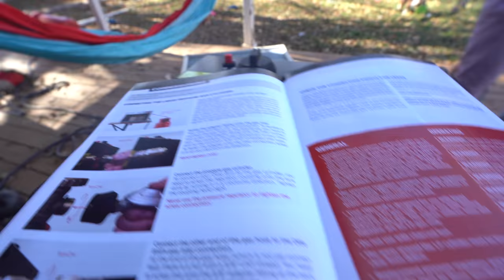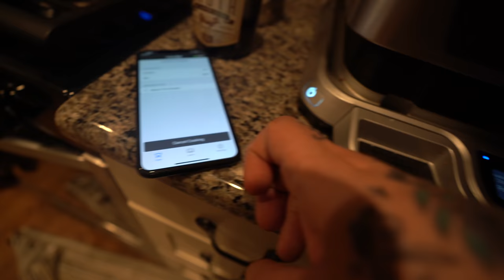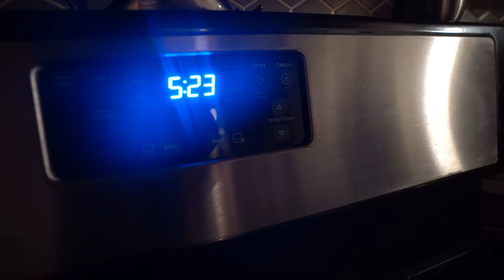$1000 Steaks!? + Ghost of Xmas Future +The Space btwn Ideas and Execution